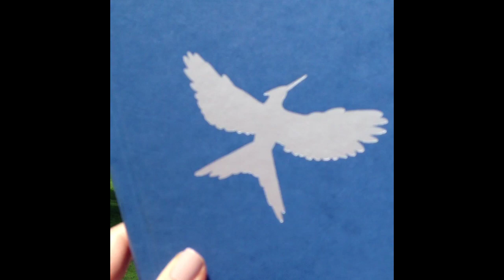Hawaii Vlog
description